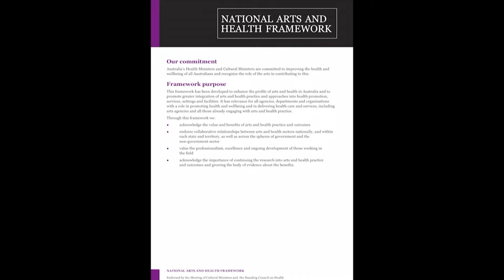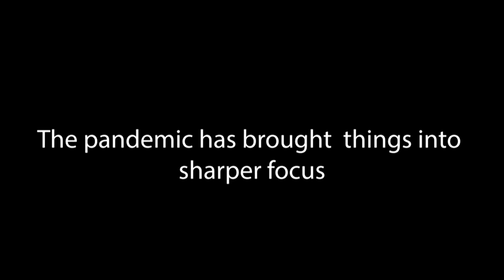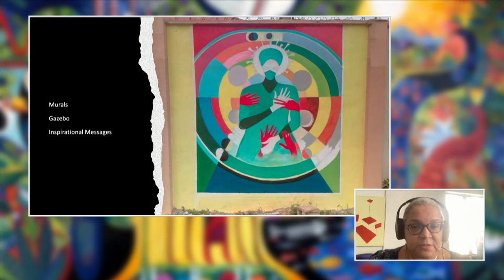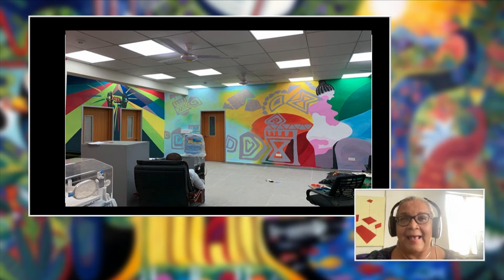Policy To Advance The Arts and Health: A Panel Presentation at the Met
Following the first WHO report on the evidence base for the health benefits of the arts, the Arts & Health @ NYU partnered with the World Health Organization, the Metropolitan Museum of Art, and Culturunners, to produce Healing Arts New York featuring leading examples of research, practice, and policy.

In this video, Susan Magsamen chairs a conversation on advancing policy to support the implementation of evidence for the health benefits of the arts.

Susan Magsamen (Chair), an American academic, author and entrepreneur. She serves as Executive Director of the International Arts + Mind Lab, part of the Brain Science Institute at the Johns Hopkins School of Medicine. She also co-directs the Aspen Institute’s NeuroArts BluePrint.

Sunil Iyengar (National Endowment for the Arts) directs the Office of Research & Analysis at the National Endowment for the Arts. He chairs a federal Interagency Task Force on the Arts and Human Development. Most recently, he led a research funding partnership with NIH as part of Sound Health, an initiative of the Kennedy Center and NIH in association with the Arts Endowment.

Ernesto Renato Ottone Ramírez is a Chilean actor and cultural manager. He served in the second government of Michelle Bachelet, first as Minister President of the National Council of Culture and the Arts (2015–2018), and then as the Minister of Cultures, Arts, and Heritage. In 2018 he was appointed Assistant Director-General for Culture of UNESCO.

Christopher Bailey is the Art & Health lead at the World Health Organisation, based in Geneva, Switzerland. His newly established program looks at the research agenda around the health benefits of the arts, in everyday life as well as an instrument in the field. Prior to his work at WHO, Bailey was the Research Manager at the Rockefeller Foundation.

Renée Fleming (Sound Health) is an American soprano, known for performances in opera, concerts, recordings, theater, film, and at major public occasions. A recipient of the National Medal of Arts, Fleming has been nominated for 17 Grammy Awards and has won four times.

Aduke Gomez is currently the Chair of the Steering Committee of Art4Life – an initiative of the Lagos State Ministry of Health established to introduce art and the practice of art into the entire healthcare process.

Lisa Colley is Manager of Cultural Strategy at the City of Sydney. Prior to starting at the City in February 2016 she was the Director of the Creative Industries Innovation Centre, an Australian Government funded program supporting the business of creative enterprise. Her previous roles include Director Exhibitions and Events at UTS, Manager New Media Arts Board and Executive Director Communications Policy and Research at the Australia Council. She is a founding member of the Institute for Creative Health, the organisation that led the development of the National Framework for Arts and Health endorsed in November 2013 by Ministers of Health and Ministers of the Arts in every Australian state and territory.

About Arts + Health @ NYU

Arts + Health @ NYU is a university-wide initiative to advance practice, policy, pedagogy, and research on the health benefits of the arts in physical, mental, social, public, and environmental health.